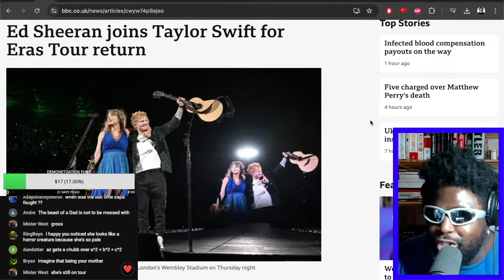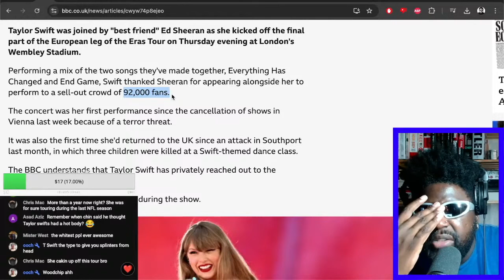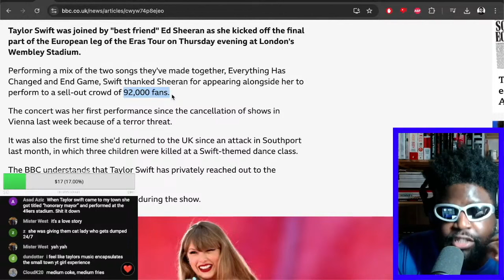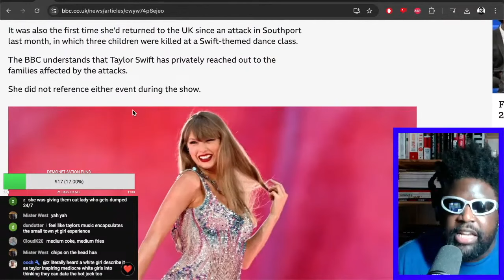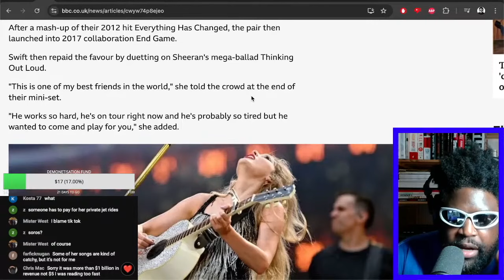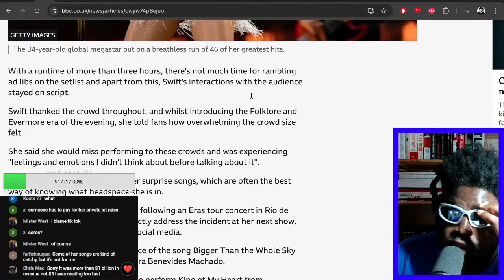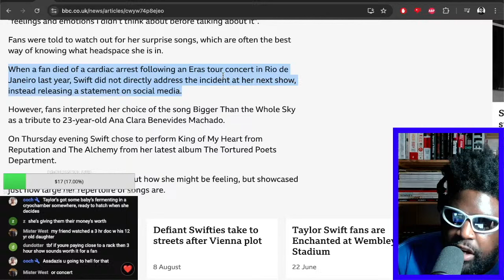WHY IS TAYLOR SWIFT IS SO POPULAR?